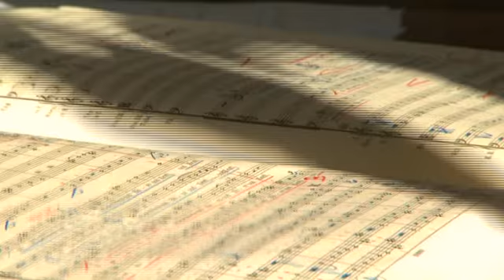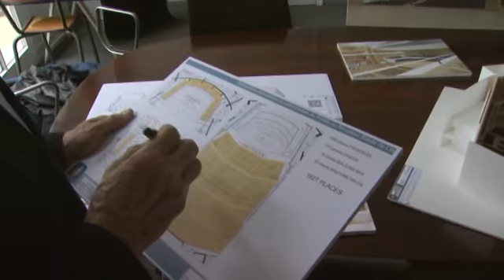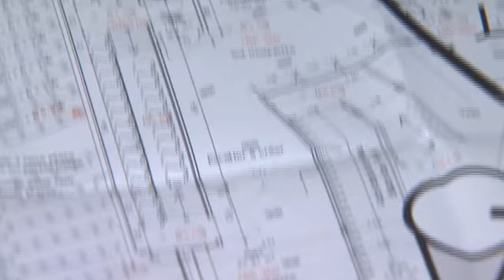Nouveau Siècle renovation auditorium